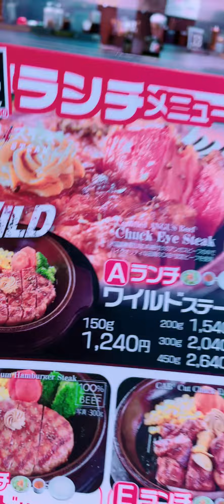Ikinari steak ichikawa japan